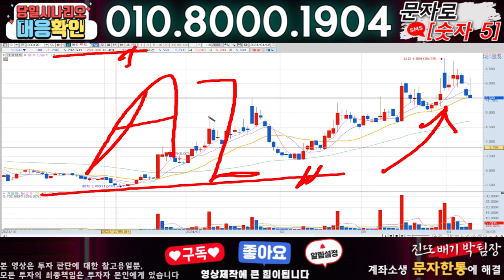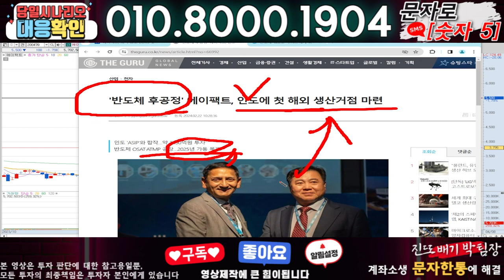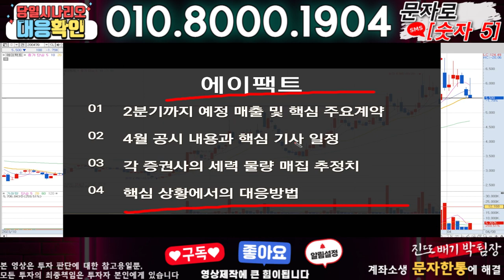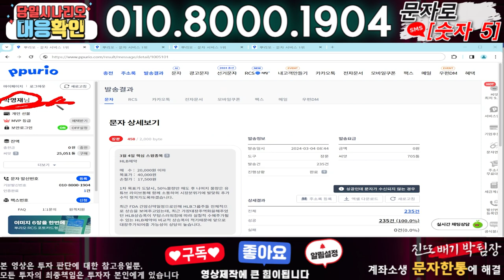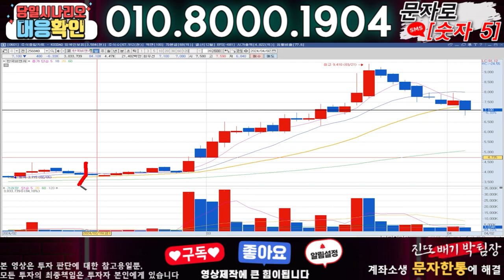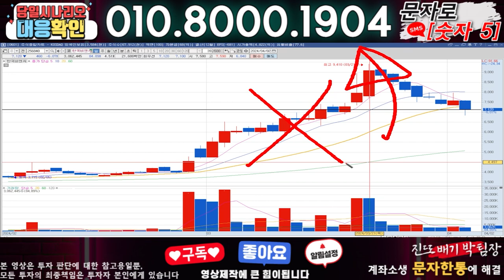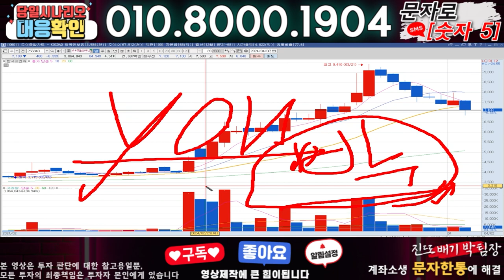에이팩트 ) 3분전 기습속보-공식입장발표!! 무슨일인가?